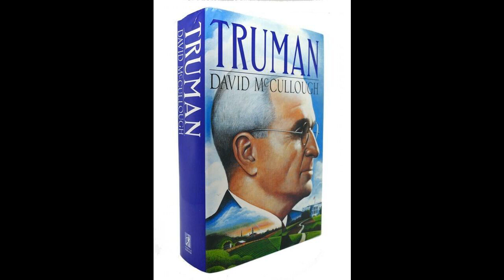11-THE BUCK STOPS HERE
TRUMAN

This out-of-print audiobook recording is to serve people with reading disabilities such as blindness and dyslexia. Assistive Media is an NPO and is providing this book free-of-charge through fair use of the Chafee Copyright Amendment.